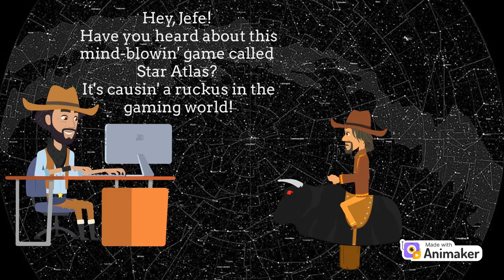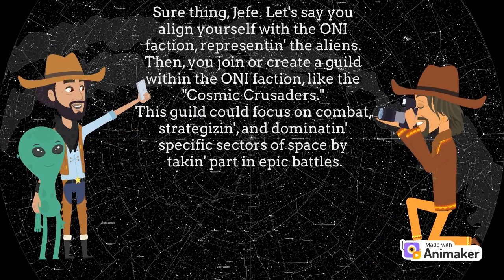STAR ATLAS tales and intro for kids by EL GUAPO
1st novel of EL GUAPO & his head man JEFE from the movie "3 Amigos"  about STAR ATLAS.

In this episode our hero EL GUAPO teaches JEFE what Star Atlas is, how it's played and what guilds mean in the game.

If you are interested and like the game please head for more info.